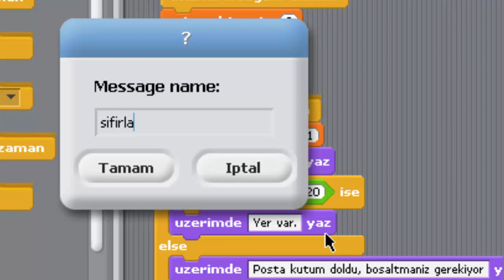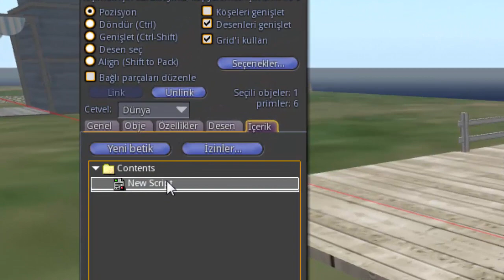Sorunlu Kasabada Görev Tamamlama - Görev 12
Sanal Dünyalarda Programlama (SDP) - ODTÜ - BÖTE